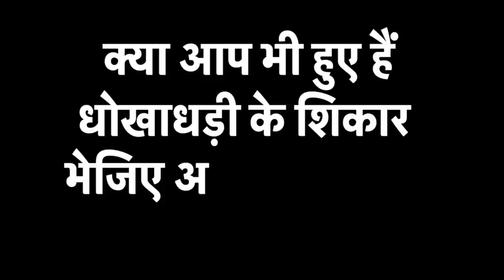दिल्ली दंगों की चार्जशीट पर भड़का विपक्ष, राष्ट्रपति को दिया ज्ञापन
Delhi Riots और Anti CAA की चार्जशीट पर 5 लोगों का डेलिगेशन आज राष्ट्रपति Ramnath Kovind को मिला और Memorandum Submit किया जिसमें कहा गया है कि जब से सरकार आई है लोकतंत्र प्रक्रिया को कमजोर करने की कोशिश हो रही है. Opposition को दबाने की कोशिश हो रही है कि उनकी आवाज किस तरह से बंद हो जाए इसकी कोशिश हो रही है. Memorandum में राष्ट्रपति से Delhi दंगों में हो रही जांच की निष्पक्ष जांच करवाने का अनुरोध किया गया है.